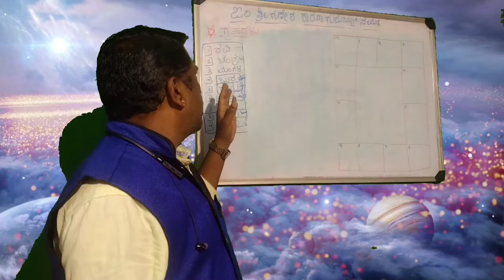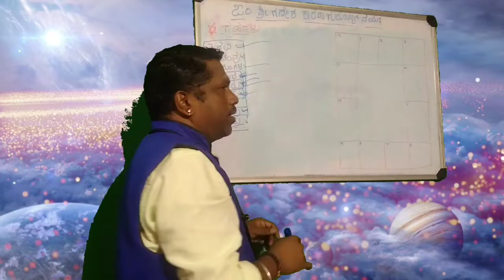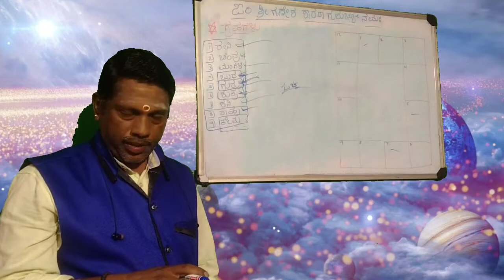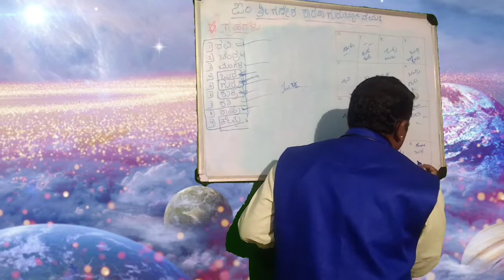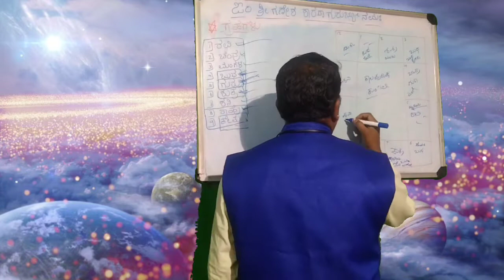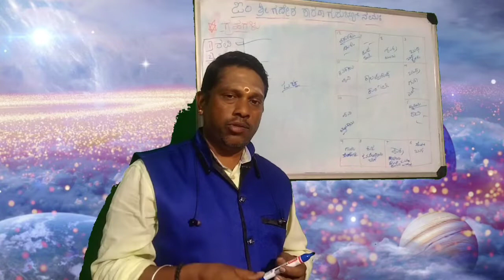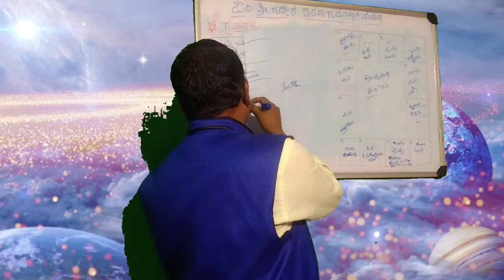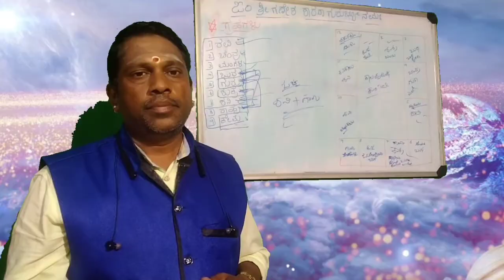besic astrology lesson (8) ಕಾಲಪುರುಷ ಕುಂಡಲಿ ಪರಿಚಯ